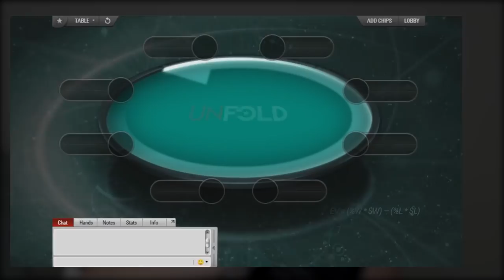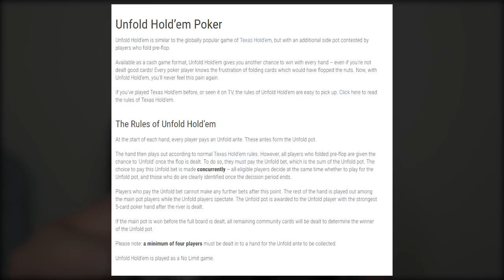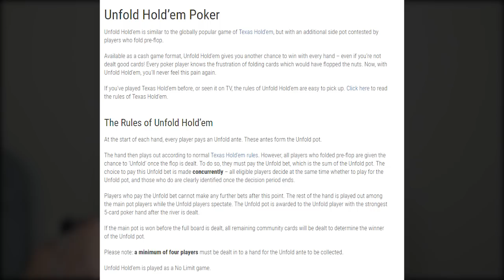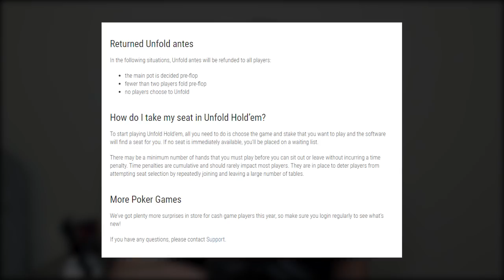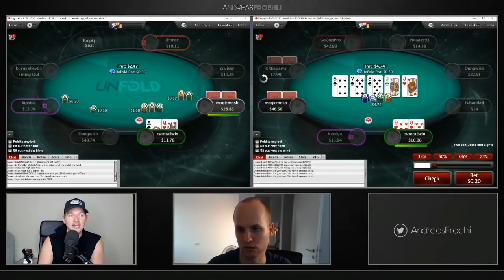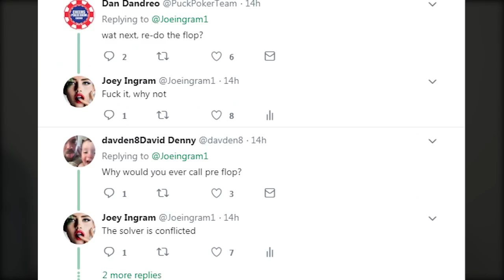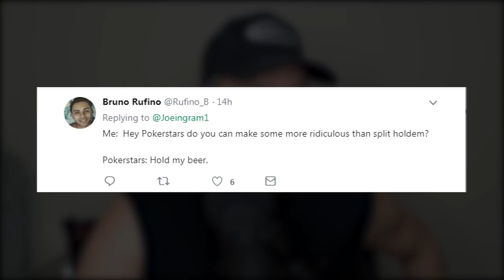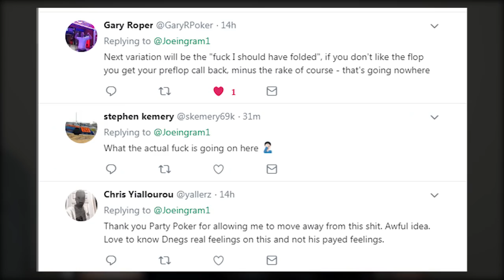Pokerstars New Game UNFOLD Poker Hold'em? GTO or GTFO???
Pokerstars announced a new game format called UNFOLD Hold'em Poker where you can UNFOLD your hand after the flop if you pay the side-ante pot. I talk more about how this new format works, the 7% rake, reaction from social media, some strategy and more.

Shout out to Andreas for being one of the only people to make a video about this game. Check it out over on his channel